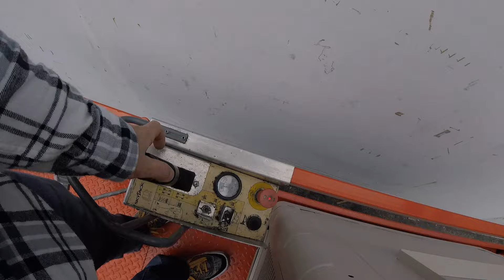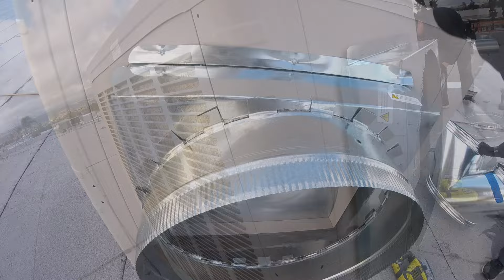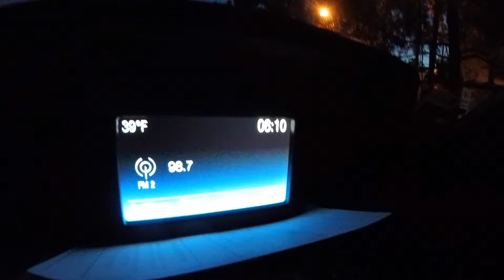Swamp Coolers Install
wiring
duct
set up